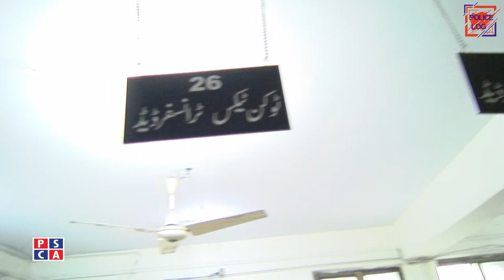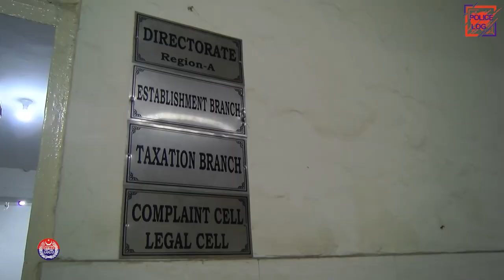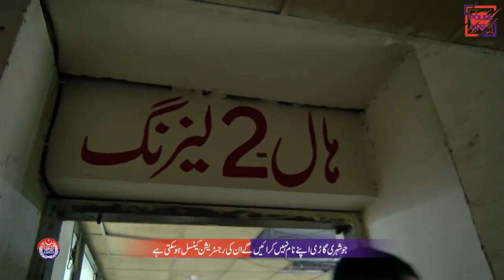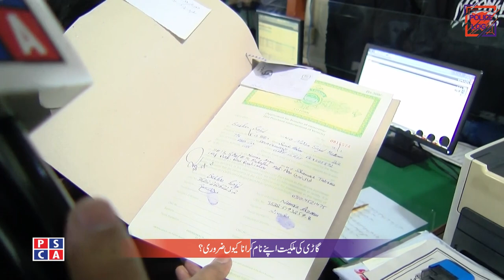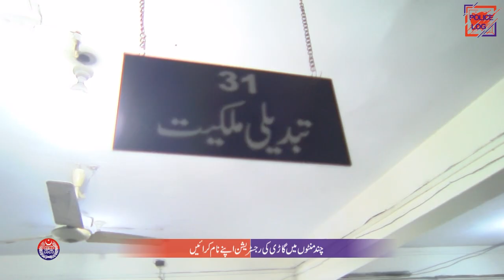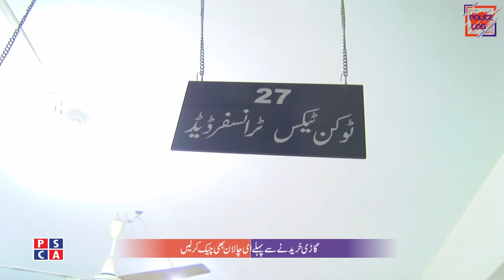How to transfer vehicle ownership in 5 to 7 minutes in Punjab ? | Excise and Taxation | PSCA TV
An exclusive program on the procedure of registering vehicle on your own name through excise department. It is the procedure of five to seven minutes only.
Program: Police Log
Host: Umer Bakhat